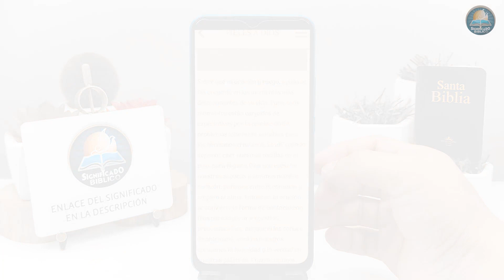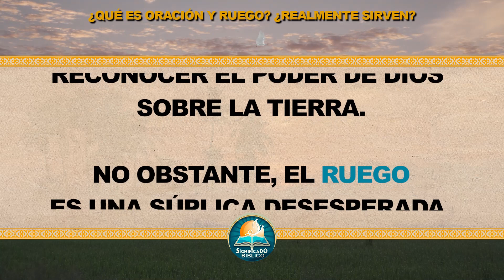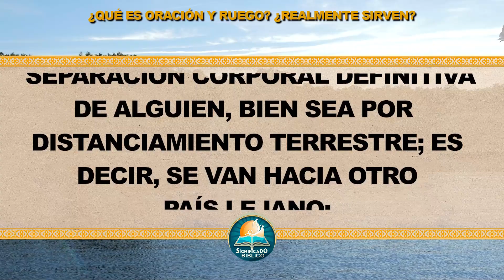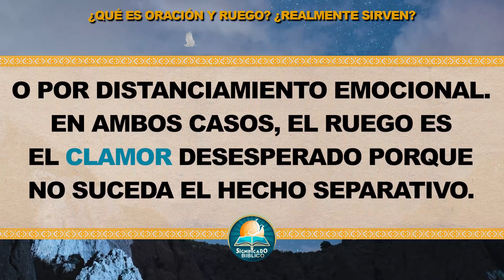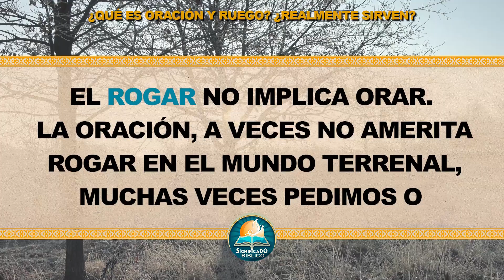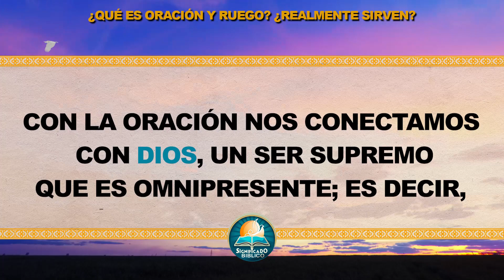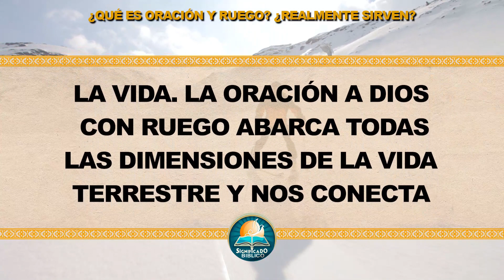🙏 ¿Qué es oración y ruego? ¿Realmente sirven? 🙏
Aquí en @Significado Bíblico os compartimos ¿Qué es oración y ruego?, saber qué es oración y ruego, ayuda al fiel creyente en los momentos más determinantes de su vida.

Bendiciones